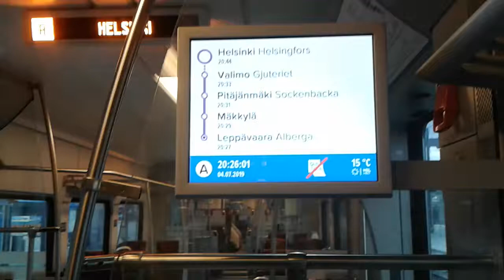A Junan Lähtökuulutus Helsinkiin. Lähijunien Lähtökuulutukset Osa 2